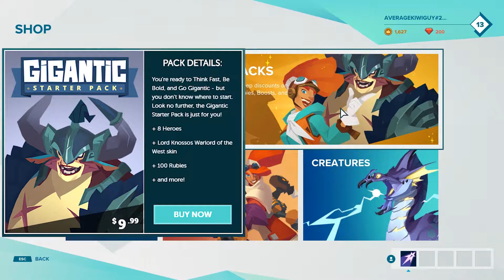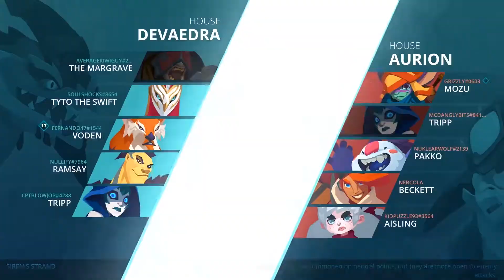Kiwi Plays : Gigantic First Impressions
My First Impressions of Motiga's Gigantic

and on Instagram.com/AverageKiwiGuy